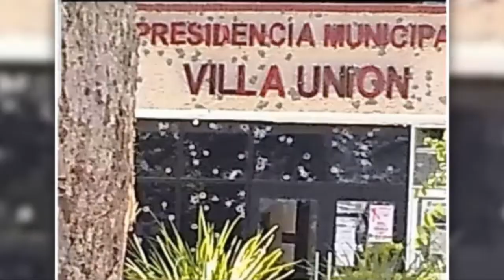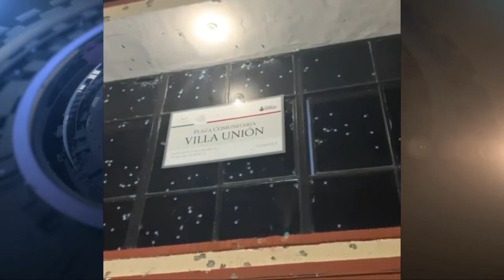Coahuila demostró capacidad de fuerza: Miguel Riquelme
Con respuesta inmediata a criminales, Coahuila demuestra a Estados Unidos que las autoridades mexicanas no han sido rebasadas por el crimen organizado.